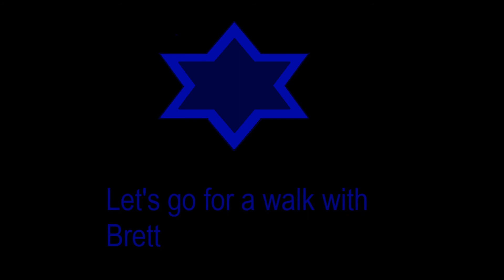Lets go for a walk with Brett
Community News Travel